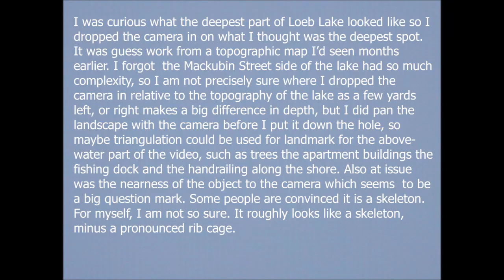Loeb Lake Skeleton Video